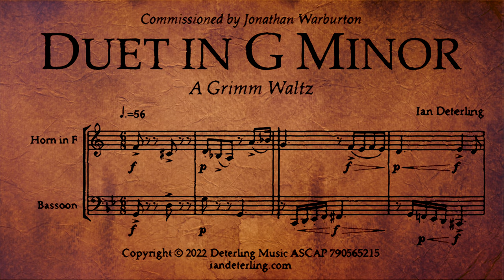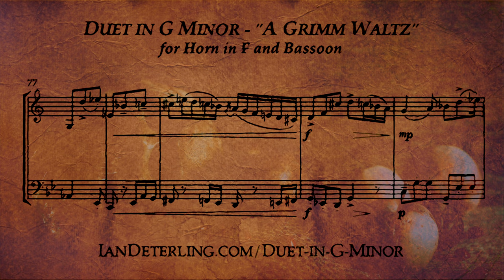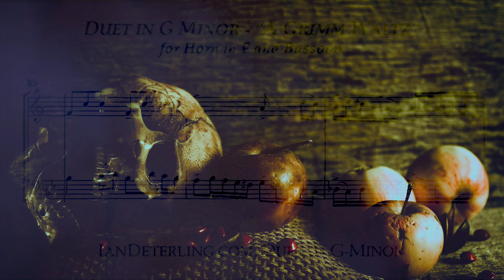Duet for Horn and Bassoon in G Minor "A Grimm Waltz"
Part 1
 - Alto Clarinet
 - Bass Clarinet
 - Bassoon
 - Tenor Saxophone
 - Baritone Saxophone
 - Horn in F
 - Bass Trombone
 - Tuba
 - Viola
 - Cello
Part 2
 - Bass Clarinet
 - Contrabass Clarinet
 - Bassoon
 - Contrabassoon
 - Baritone Saxophone
 - Bass Trombone
 - Tuba
 - Cello
 - Contrabass